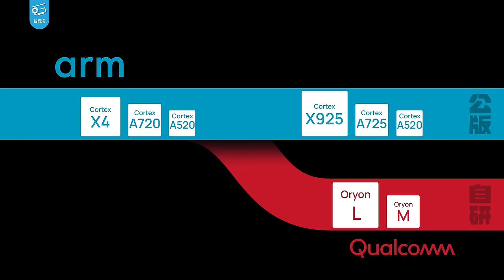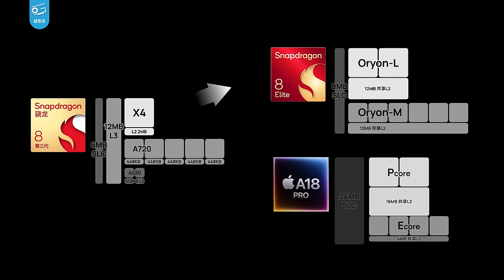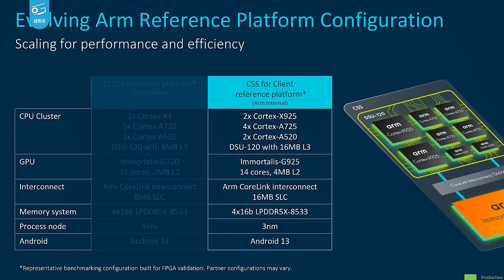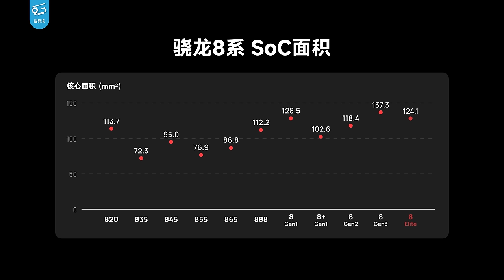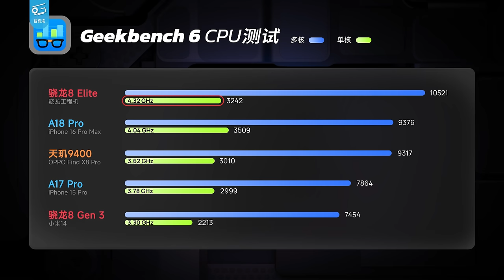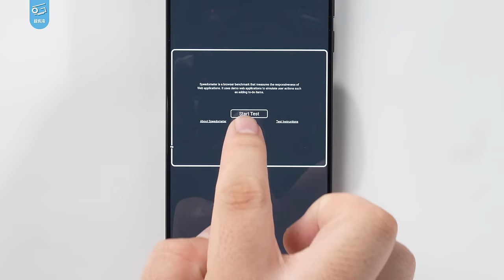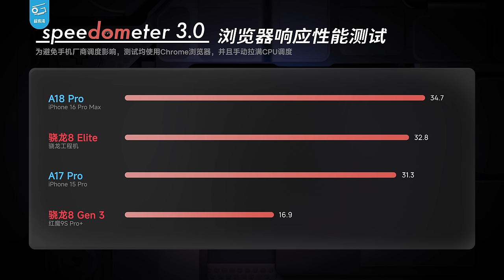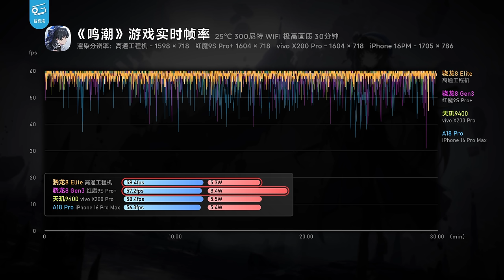高通新旗舰来啦！骁龙8至尊版强不强？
大家久等了！今天高通终于发布了新一代旗舰手机芯片——骁龙8 Elite，中文名骁龙8至尊版。高通每每改名总是伴随着一些大事发生，那这次骁龙8 Elite自然不例外，作为高通近年来第一款自研CPU的产品，他到底是什么规格？能效有看头吗？我们先拿工程机前瞻一下吧……